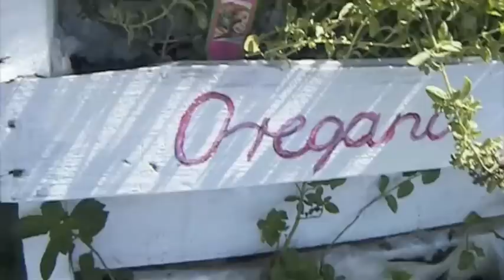DIY How to Make a Palette Herb Mini Garden on Small Terrace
DIY How to Make a Palette Mini Garden on your small terrace,